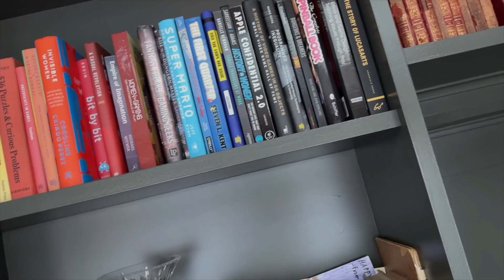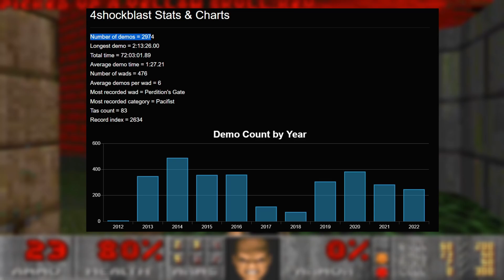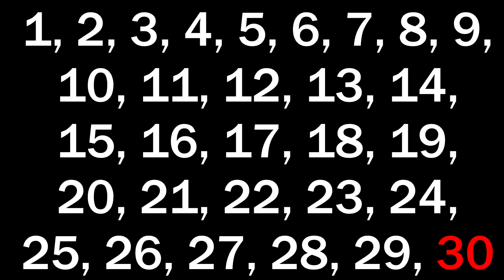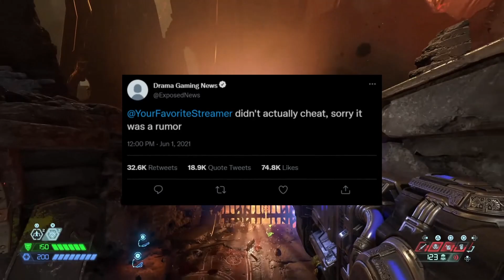FPS Mastery: The Silent Kings of DOOM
FPS gaming has insanely talented pro elite players - these 4 dominate the FPS Doom and DOOM Eternal, yet never say a word! How do you become one of the top players in a shooting game, well-known, without anyone ever hearing you speak - to be able to play at an eSports level, if there were one here - while only seeing you play FPS?

0:00 / What's the secret?
0:13 / Zero Master - The Greatest of All Time... Why?
1:48 / John Romero Speaks and More Zero Master!
2:57 / SmvR - Controller King Does What?
4:54 / 4shockblast - Thousands of World Records?
7:00 / Depr4vity - The Grind KING How?
8:43 / How Do the Silent Pros Dominate 30 Years Later?

This link to John Romero speaking to Zero Master was in Zero Master's video description (this is only part of it!)

NOTE: 4shockblast's 2.6k records are across all time, not necessarily all held to this date.
It's worth noting that he's been around for years, and amassed quite the library of runs and records!

Thanks!